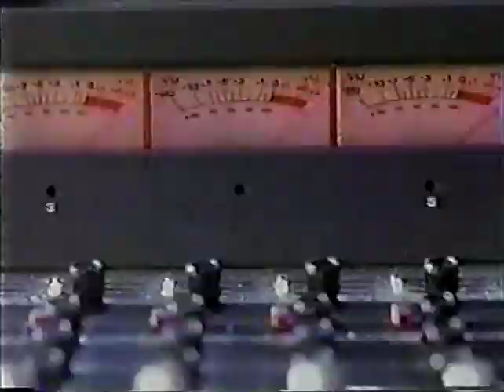Motley Crue on Howard Stern E! Show 1997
Motley Crue perform "Afraid" and chat with Howard on the Howard Stern Show.  This is the E! show version, from 1997.